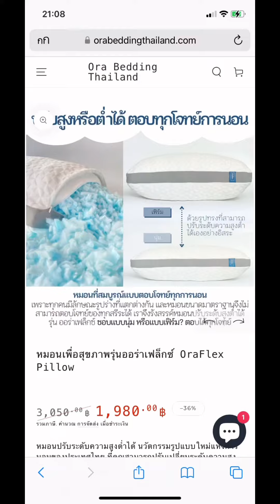หมอนสุขภาพออร่าเฟล็กซ์ ปรับระดับสูงต่ำได้ บรรเทาอาการปวดคอบ่าไหล่ช่วยเพิ่มให้การนอนหลับมีประสิทธิภาพ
หมอนสุขภาพออร่าเฟล็กซ์ - OraFlex Pillow 😴😴

→ ปรับระดับความสูงต่ำของหมอนได้เอง ไม่ว่าจะนอนท่าไหนๆปรับได้หมด
→ ปลอกหมอนใยไผ่ NanoBAMBOO™  นอนแล้วรู้สึกฟิน นุ่ม สบาย เย็นสบายไม่ร้อน
→ ใยเมมโมรี่คูลบลูเจล ช่วยซัฟพอร์ตคอ บ่า ไหล่แบบ 3 มิติ นอนหลับสบายจนถึงเช้า
→ ตายข่ายระบายอากาศ Quad-Ventilation™ 360 องศา ช่วยระบายความร้อน
→ มาตรฐานการผลิตจาก CertiPUR-US และ OEKOTEX-100
→ ทดลองนอนฟรี 30 วัน* รับประกัน 5 ปี ซื้อแบบไม่มีความเสี่ยง

📌ซื้อวันนี้แถมฟรีรีฟีลไส้หมอนเมมโมรี่คูลบลูเจลจำนวน 300 กรัม
📌ปลอกหมอนใยไผ่NanoBAMBOO™  มูลค่า 695 บาท
(ของแถมบรรจุอยู่ในเซตน้องหมอน)

🏷️ รับส่วนลดทันที 10%